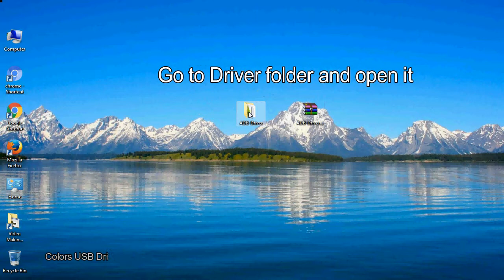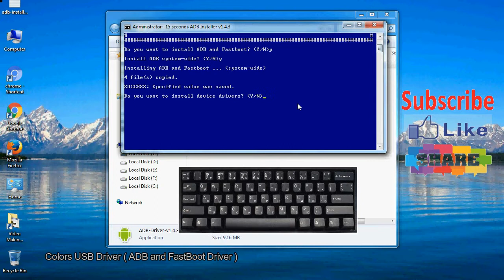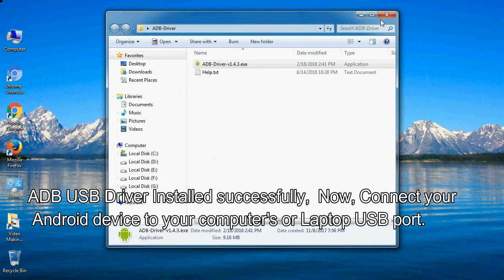How to Install Colors USB Driver for Windows | ADB and FastBoot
Follow these steps - How to Install Colors USB Driver for all Models on Windows 7 / 8 / 8.1 / 10 PC, if you want to install ADB drivers with .exe file installation.

How do I fix the Colors drivers problem?

I talk to you How to update and install Colors USB Driver file, Take a look at this complete video Interaction, then do it.

C. Original Colors USB Driver Supports PC - Windows 10, 8, 7, Vista, XP.

Here is a step by step guide on how to the installation of a downloaded ADB file (Colors-Driver).

1. Go to Driver folder and open it.

2. Select "ADB-USB-driver.exe" files and always run as an administrator.

3. If, when a security warning window PC pop up and OK the operation as instructed.

4. Now, open IntallWizard Screen, press "Y" key, and press “Enter”  (2 times) and click the Install tab button.

5. Automatic Colors USB Driver Installed successfully.

6. Now, Connect your Colors Android device to your computer's or Laptop USB port.

What is Colors ADB Driver?

This ADB stands for Android Debug Bridge. Colors ADB USB driver is a client-server program file which is used to make the bridge between the developer and Android devices apart of that also make a bridge between the computer or laptop and Android devices for Android application development. With the help of Colors ADB driver, you will be able to give direct command through all terminal which allows you to modify and update your Colors Android devices or devices software by giving the command through computer command line. It is used to properly manage your Colors Android devices.